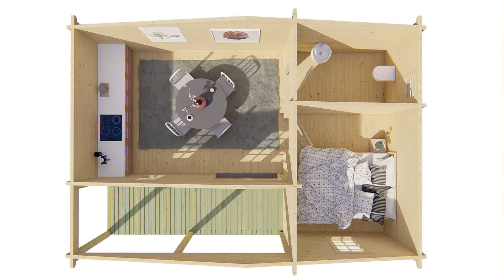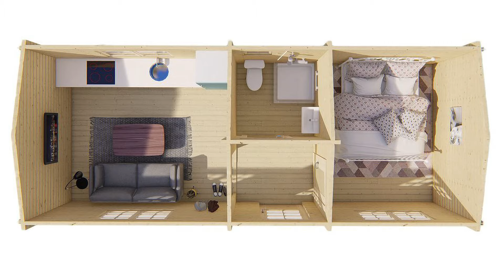De Perfecte Blokhut voor Tiny House of Mantelzorgwoning - Jouw Eigen Ruimte!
Ben je op zoek naar een compacte, maar functionele woonruimte? In deze video laten we je onze veelzijdige blokhutten zien die ideaal zijn voor gebruik als tiny house of mantelzorgwoning. Of je nu op zoek bent naar een duurzame oplossing voor mantelzorg of je een eigen comfortabele tiny house wilt creëren, wij laten je de mogelijkheden zien!

Bezoek voor een overzicht van de blokhutten in deze video en meer.

Houthandel Gadero is marktleider in hout in Nederland en België. Van schutting tot vlonder, van overkapping tot blokhut en van binnenvloer tot houten tuinmeubelen. Snelle bezorging, top service en een mega-assortiment! Ontdek meer op

📺 Wil je meer klusvideo's van Gadero TV zien?